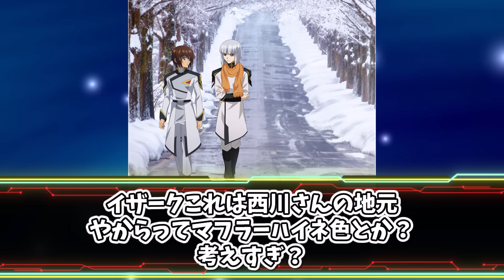全国コラボでシンがまさかのキャラに満面の笑みを見せていた件みついてのみんなの反応集【SEEDFREEDOM】【アスラン】【ルナマリア】【シン】【キラヤマト】【カガリ】【マリュー】【イザーク】【ムゥ】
※本件はAmazonアソシエイト・プログラムに参加してご紹介しております 権利者